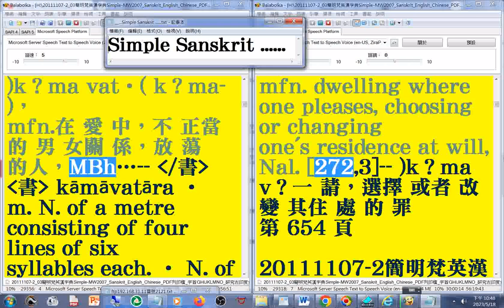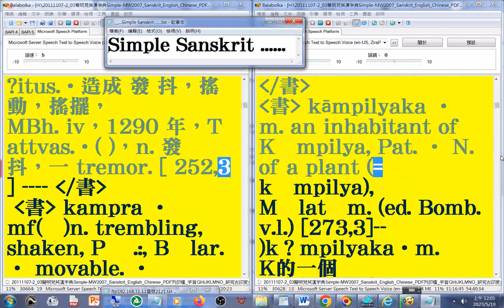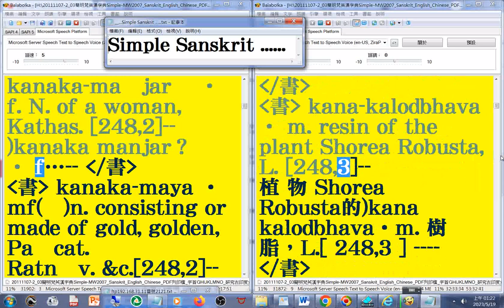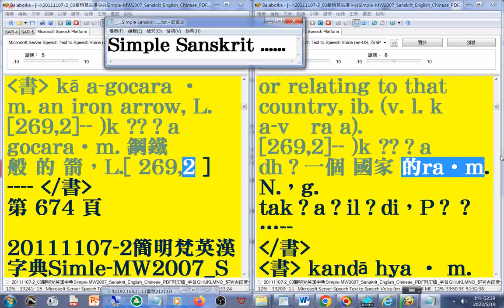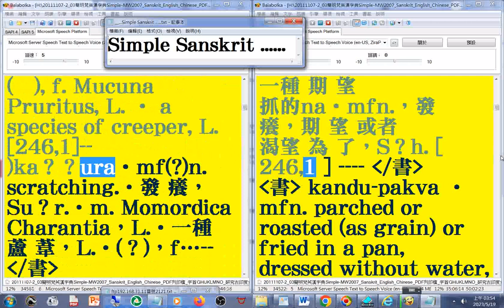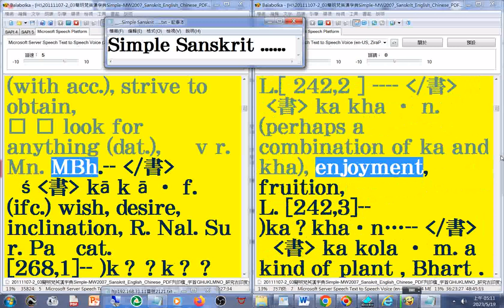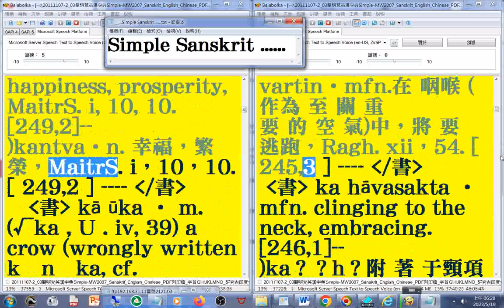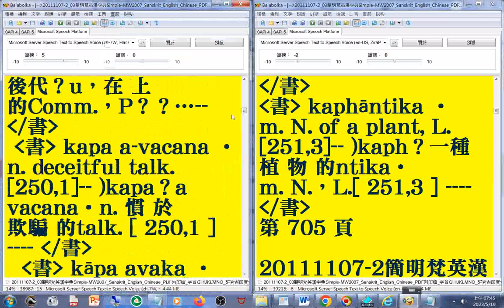有聲書 53(50...53)美語發音 (轉寫符號字朗讀時會消失)20111107-2簡明梵英漢字典p.499...705a字首GHIJKLMNO(ja 03...ka01) Sanskrit